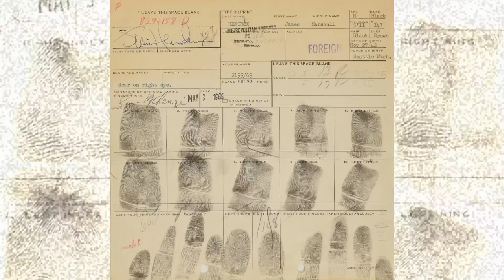EN UN VIAJE DE ÁCIDO, PINTÓ EL APARTAMENTO DE RINGO STARR, MURIÓ CON 27 AÑOS, UNA TERRIBLE PÉRDIDA.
Robaba coches y de condena le dieron a elegir entre la cárcel y el ejército.
Del ejército lo expulsaron al declararse homosexual, pero era mentira.